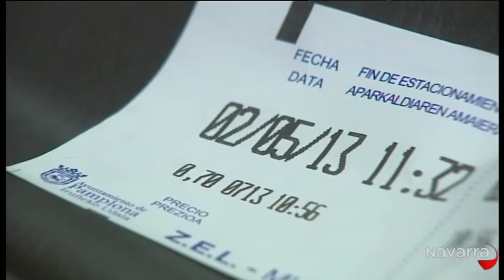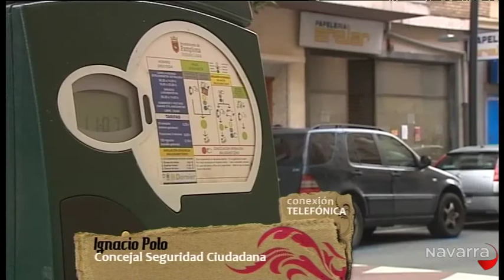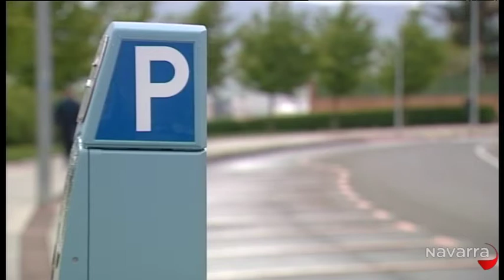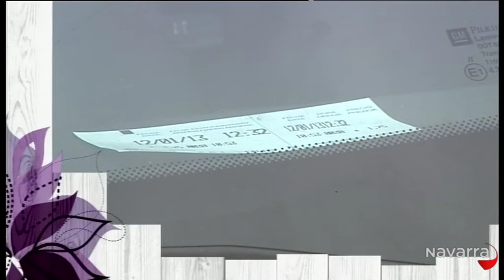Me importas tú 14 mayo 2013 Parte 3